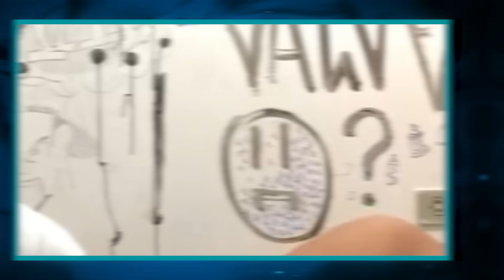FAMOSOS QUE PERDERAM A PACIÊNCIA! (Parte 2)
Nós estamos acostumados a ver celebridades sorrindo o tempo todo, mas como são seres humanos nem sempre conseguem manter a linha na frente das câmeras. Pessoas como Faustão e Ronaldo Fenômeno também têm seus dias de mal humor. Veja agora os FAMOSOS QUE PERDERAM A PACIÊNCIA! parte 2. Eu sou o Ronan Santos e você está no Almanaque X.

Músicas sem direitos autorais que eu uso, clique para 7 dias grátis